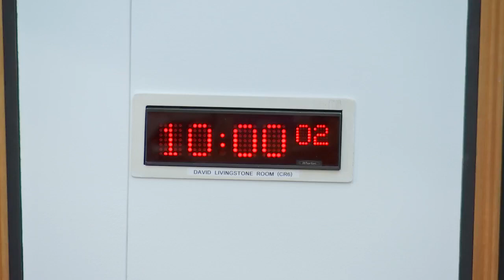Criminal Justice Committee - 15 September 2021